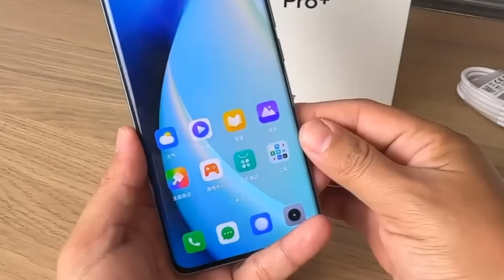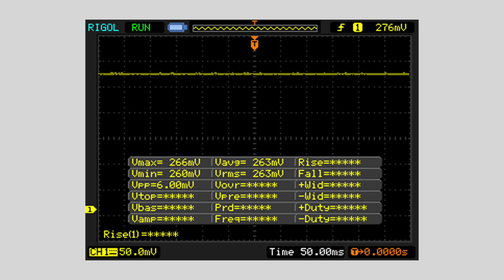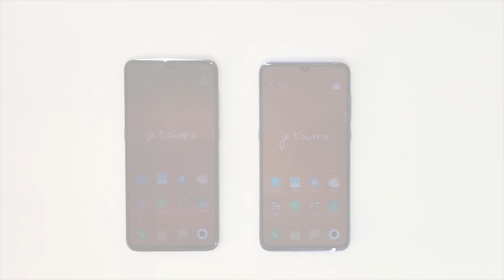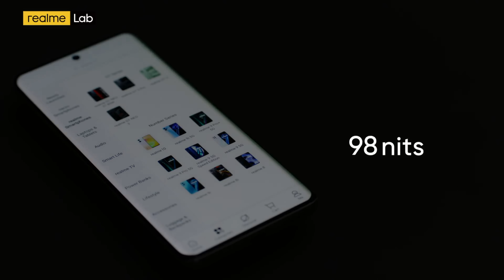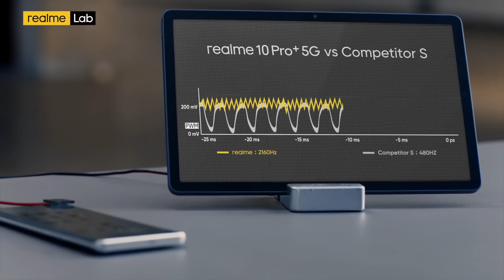Realme 10 Pro Plus PWM Dimming - Explain !!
Hello
Aaj is video mein humne bat ki Realme 10 Pro plus mein ane wali new PWM Technology ki jo ki apki Eyes Ko kharab hone se bachayegi.

Thanks
PIYUSH
HFV Unbox